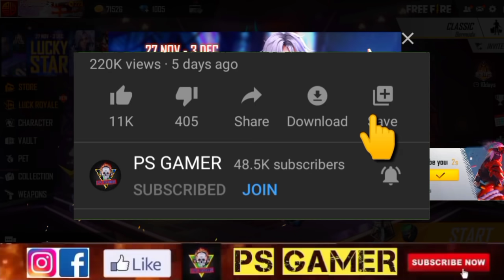GET RARE POPSTAR BY NIGHT BUNDLE IN LUCKY STAR EVENT | FREE FIRE NEW EVENT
GET RARE POPSTAR BY NIGHT BUNDLE IN LUCKY STAR EVENT  FREE FIRE NEW EVENT  NEW LUCKY STAR EVENT  LUCKY POINTS IN LUCKY STAR EVENT  DISCOUNT COUPON IN LUCKY STAR EVENT  SPIN AND WIN LUCKY STAR EVENT

NewEvent Luckystar PopstarNightBundle LuckyPoints Spinandwin UpcomingEvent FreeFire FreeFireIndia GarenaFreeFire

IGNORE -
garenafreefire freefire psgamer newevent newupdate psgamer djalok todayevent todayupdate freedjalok diamonds djalok freeelitepass newupdate ff psgamerff upcomingevents upcomingupdates upcoming events updates freefirenewevent india freefirelndia freefireindonesia freefirebrazil psgamerfreefire freefirenepal freefirebangladesh freefiretaiwan freefirevietnam FreeFire MakeAWish 3rdAnniversary MoneyHeistEvent MysteryShopl 0 BombCharge Plan Bermuda NewEvent FreeDJAlok NewUpdate FullDetails UpcomingMysteryShop NewMysteryShop JulyMysteryShop MysteryShopFreeDJAlok NewMagicCubeBundles FreeFireEvents NewUpdateFreeFire GarenaFreeFire NewElitePassFreeFire NewEventsFullDetails FreeFirelndia FreeFireBrazil FreeFirelndonesia NewUpdatesFullReview PsGamerFreeFire PSFreeFire DiamondsGiveawayFreeFire LiveGiveawayFreeFire NewEventFreeFire MayEventsFreeFire RamadanEvents FreeFireEvent NewUpdateFreeFire FreeElitePass NewSuperMarket MysteryShopl 0 NextElitePassFreeFire NewElitePassFreeFire FreeFireNextElitePass FreeFireNewElitePass Season29ElitePass FreeFireElitePass FreeFireNewUpdateToday FreeFireUpcomingElitePass FreeFireJuneElitePass FreeDJAlok NewKatanaGiveaway MagicCube